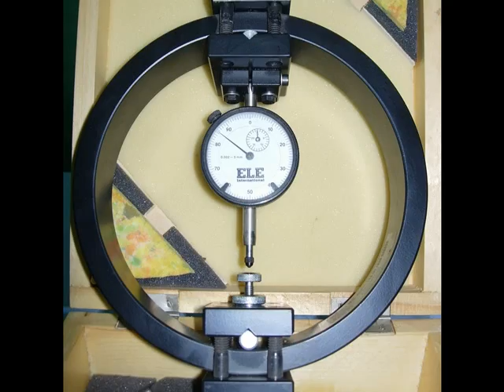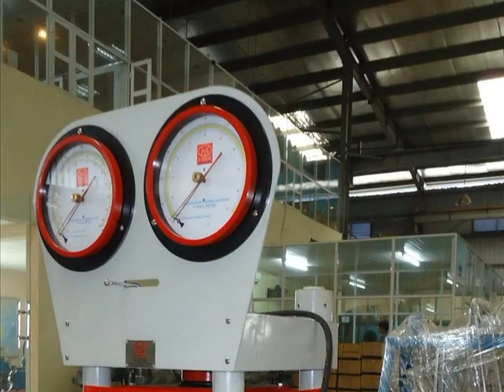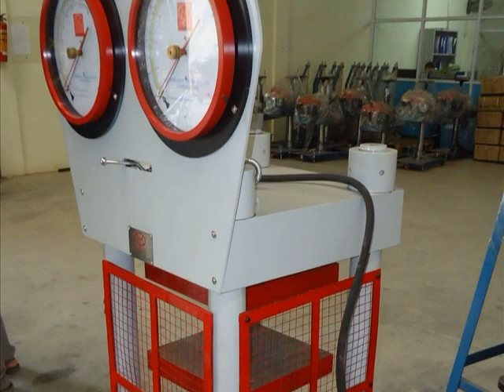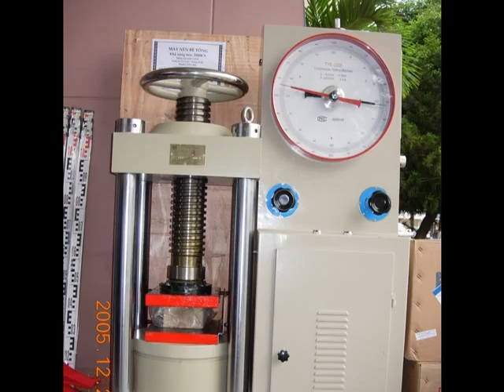Khuôn đúc mẫu bê tông. Khuôn xi măng 40x40x160.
Khuôn đúc mẫu bê tông các loại: 150x150x150, Khuôn 150x150x150 kép 3, Khuôn trụ, khuôn vữa xi măng, sàng...chất liệu bằng thép hoặc bằng nhựa.
 T-TECH là doanh nghiệp đi đầu trong lĩnh vực phát triển công nghệ tại Việt Nam. được thành lập ngày 06/11/2002, với nhiều năm kinh nghiệm T-TECH đã đưa ra thị trường được rất nhiều sản phẩm có tính công nghệ cao, chất lượng tốt, đảm bảo uy tín.
Danh mục  sản phẩm cung cấp của công ty:
1. Chuyên cung cấp, lắp đặt, sửa chữa Thiết  bị thí nghiệm vật liệu Xây dựng, kiểm định chất lượng công trình. Tư vấn thành lập, bổ sung chỉ tiêu cho phòng thí nghiệm.
2.  Bộ lưu điệnT-TECH từ 1KVA - 40KVA, UPS chuyên dụng từ 3 KVA-240KVA dùng khi mất điện .
3. Thiết bị giáo dục, dạy nghề gồm các mô hình: điện dân dụng, mô hình quạt bàn điện, máy bơm nước...
4. Thiết bị truyền thanh không dây công nghệ mới VSV -777 DIGITAL: loa phát thanh, máy thu phát FM, tăng âm, micro...
Chúng tôi rất hân hạnh được hợp tác với và mang lại sự hài lòng cho quý khách!
NGUYỄN CÔNG PHONG - CÁN BỘ KINH DOANH
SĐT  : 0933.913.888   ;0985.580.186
YM   : phong43a2
Địa chỉ: Tầng 24, tòa nhà Vinaconex 9, đường Phạm Hùng, Từ Liêm, Hà Nội.